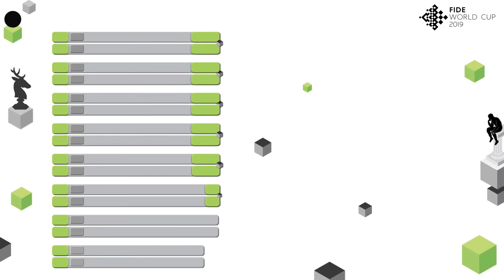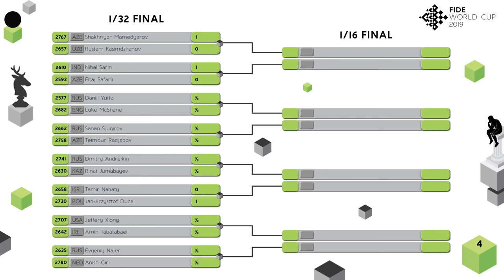Кубок мира ФИДЕ 2019. Круг 2. Партия 2 | ЧАСТЬ 1